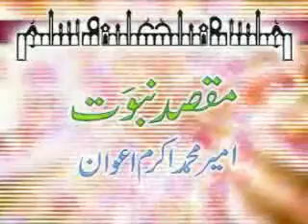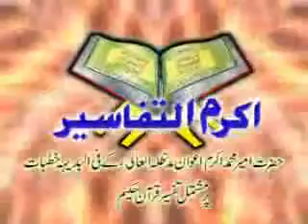Tafseer Surah Al Baqarah Aya 266 to 269 اکرم التفاسیر by Ameer Muhammad Akram Awan